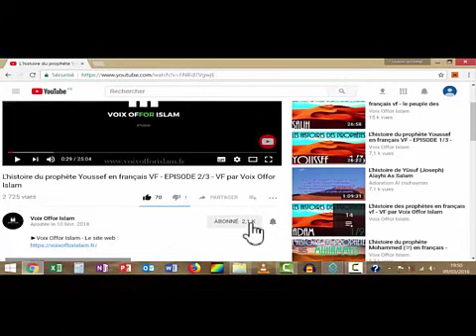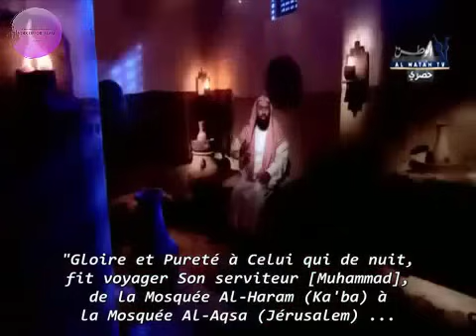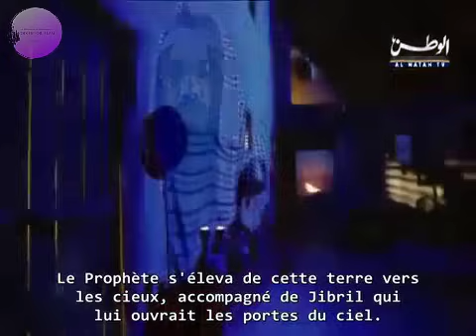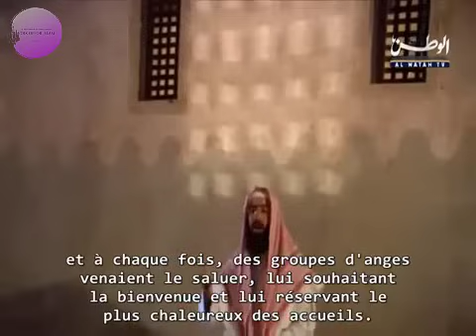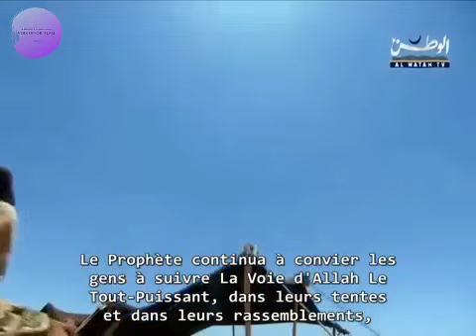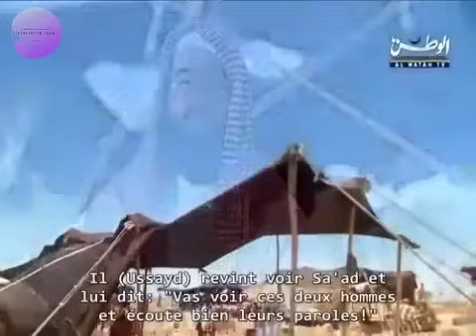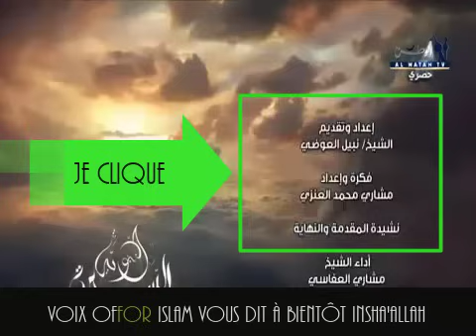l'ascension du Prophete - Biographie du Prophète (ﷺ) - EP 11 - VF par Voix Offor Islam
EPISODE 11 :  Le voyage nocturne

Histoire du prophète – Le prophete mohamed

L’histoire des prophetes est une grande importance pour chaque musulman, à travers ces récits, ces vies, nous en tirons toutes les leçons qui nous permettent de nous rapprocher de Dieu, l’unique.

Parmi ces histoires, la plus riche en enseignement est l’ histoire de notre prophete, le prophete mohamed (PBSL) .

L’  histoire du prophète mohamed (PBSL) parachève l’  histoire des prophetes , et nous donne une pratique authentique des écrits et de la manière dont Dieu souhaite être adoré.

Le prophete mohamed (PBSL) est le prophète de Dieu, le dernier Prophète avant le jour du jugement.

Histoire des prophetes – histoire du prophète mohamed – le prophete mohamed